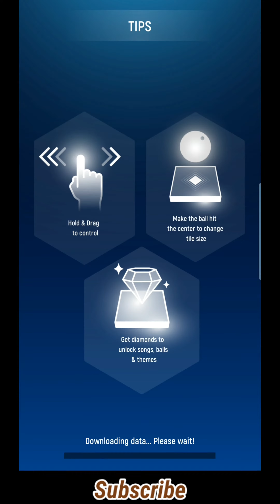Death bed (coffee for your head)